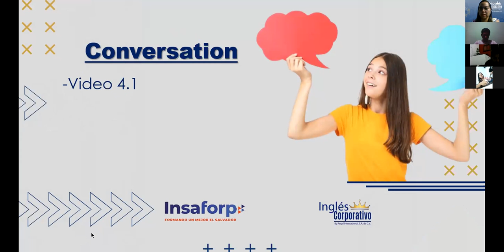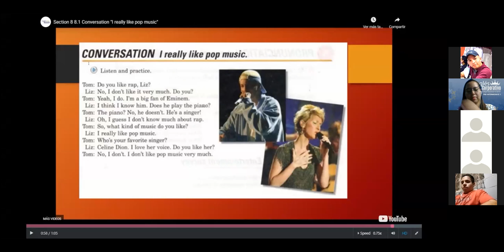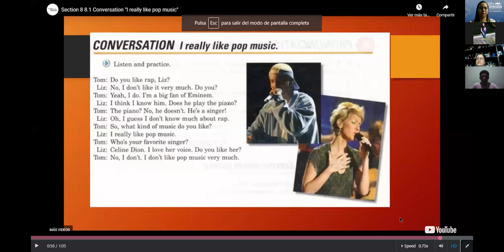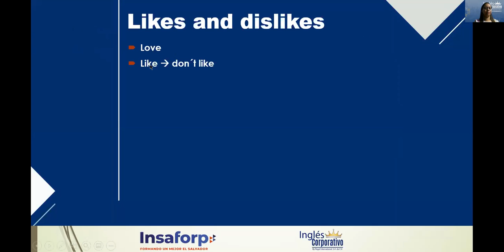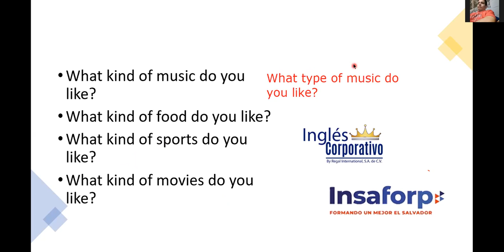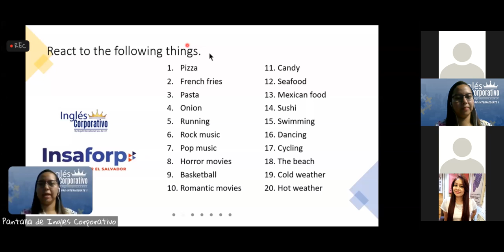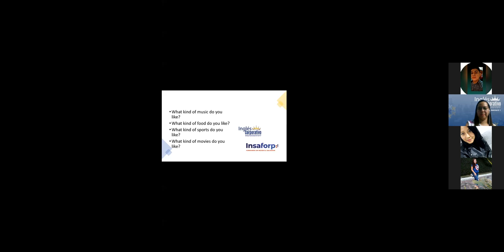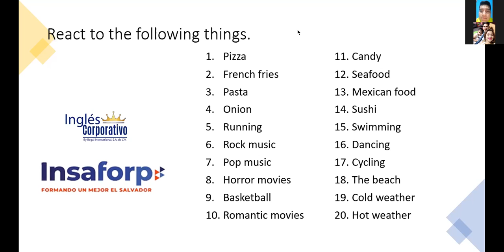Ingles Corporativo- likes and dislikes. DAY 11